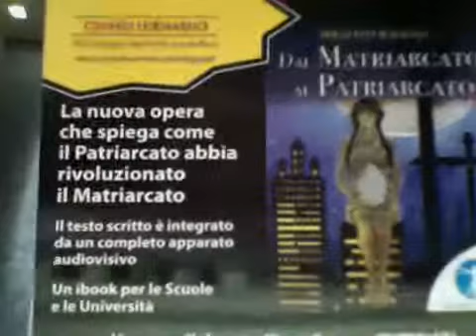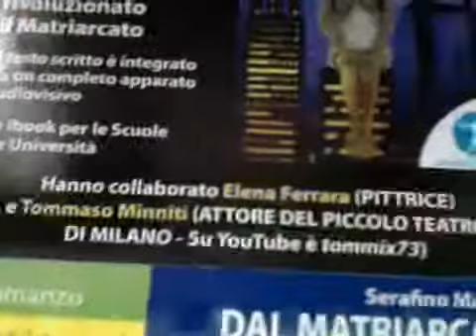Capire il Presente con Serafino Massoni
Laura Morante e SETTE del Corriere della Sera del 4 aprile 2014